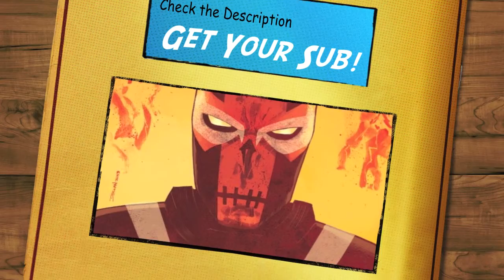Comic Rap Pre-cap September 18, 2013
JC raps a short summary of 16 of the comics coming out each week.

Releasing September 18:
BATMAN AND ROBIN #23.3 RAS AL GHUL
DETECTIVE COMICS #23.3 SCARECROW
FLASH #23.3 ROGUES
GREEN LANTERN #23.3 BLACK HAND
JUSTICE LEAGUE OF AMERICA #7.3 SHADOW THIEF
SUPERMAN #23.3 HEL
TEEN TITANS #23.2 DEATHSTROKE
WONDER WOMAN #23.1 CHEETAH
CAPTAIN MARVEL #16
INFINITY #3
SAVAGE WOLVERINE #8
SUPERIOR CARNAGE #3
VENOM #41

Credits:

Produced by: Chastity "NuyoRiquena" Irizarry
Concept by: Damon "Jerome Chance" Scott
Performed and Edited by: Damon "Jerome Chance" Scott

DC

Rha's AL Ghul in the new 52
Gotham through the eyes of the Scarecrow BOO!
 Rogues clash with Society won't end quietly
raised from the damned the return of the Black Hand
she controls shadows but they consume soul
if He'l fares well what about Kal El
can home life be balanced with a complicated hit
cheetah has a score to settle before she is in

Marvel

finity tie Captain Marvel breaks herself out
oh hell Black Bolt please don't shout
Wolvie and Elektra final battle vs the Kingpin
can carnage be controlled or destroy from within
whose the most superior spider in the multiverse
witness the return of Malekith the Accursed
the Battle of the Atom which side is uncanny
Hellstrom can't be in so many places can he?